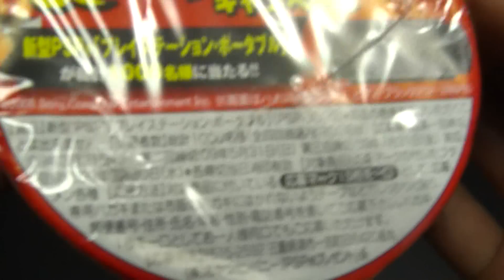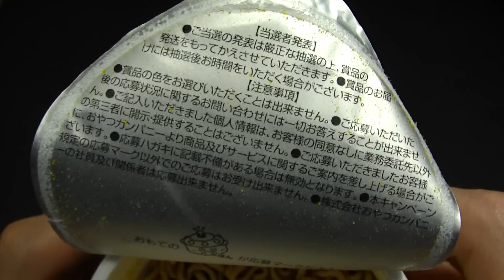ブタメン カレーラーメン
おやつカンパニーの「ブタメン　カレーラーメン」です。量は少ないですが、小腹が空いたときは適量です。

撮影日は：2010年3月